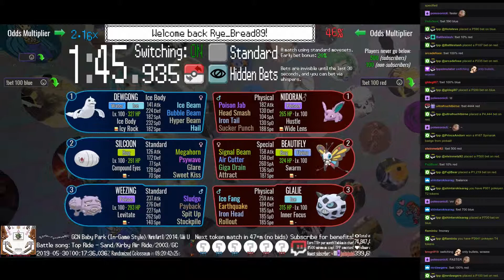Twitch Plays Pokémon Battle Revolution - Matches #156698 and #156699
#156698 [Blue: 119597] vs [Red: Dewgong (Ice Body), Silcoon (Standard), Weezing (Standard)]

9:28 : #156699 [Blue: 119598] vs [Red: Squirtle (Stadium 2), Lickitung (Stadium 2), Espeon (Stadium 2)]